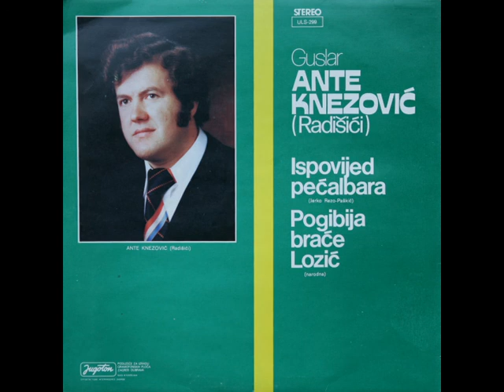Ante Knezović - Ispovijed pečalbara (1977. godina)